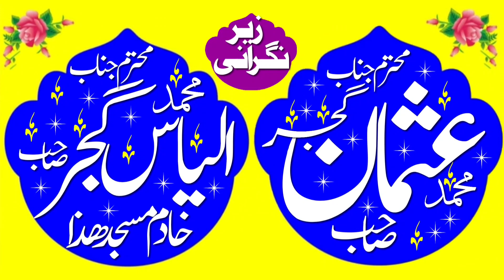molana qari nafees ahmad nafees sahab |latest new bayan 2024 |sufyan islamic center